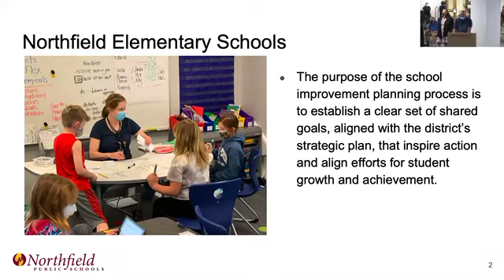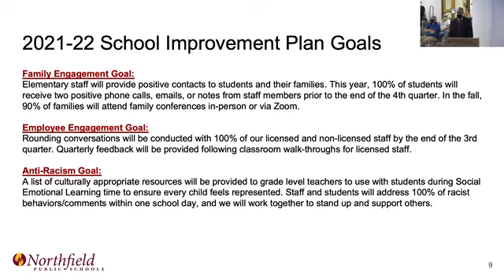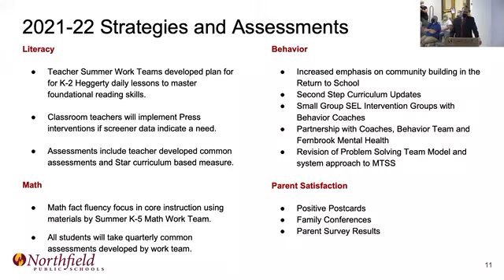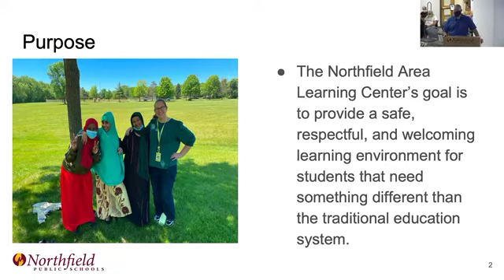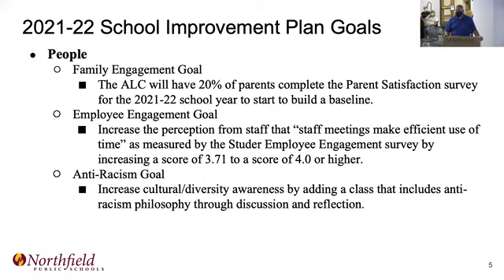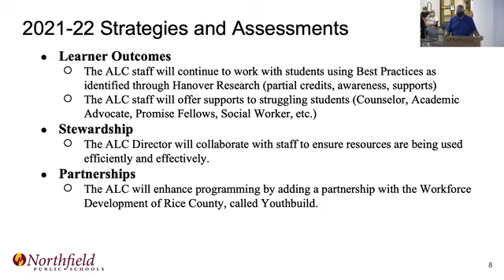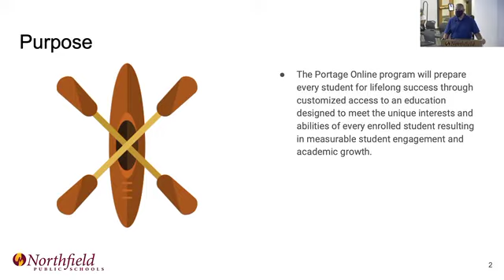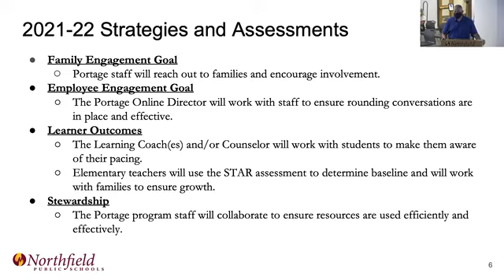Northfield School District Board of Education Regular Meeting 08 23 2021